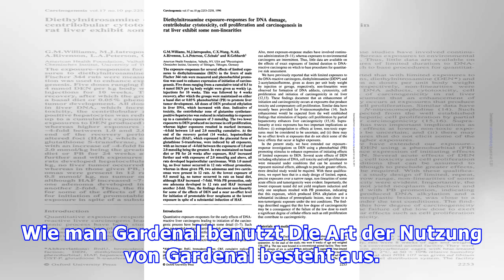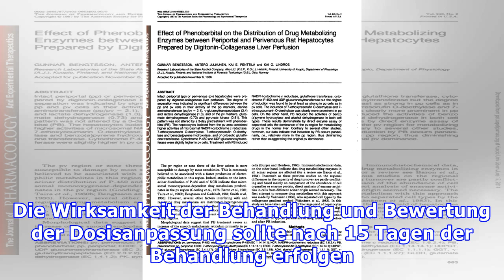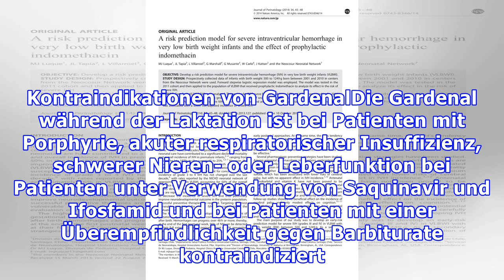Phenobarbital (Garten)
Phenobarbital ist ein Antikonvulsivum, Hypnotikum und Beruhigungsmittel, das kommerziell als Gardenal bekannt ist und verwendet wird, um das Auftreten von Anfällen bei Personen mit Epilepsie zu verhindern. Die Gardenal wird von Sanofi Labors hergestellt und kann in Apotheken in Form von Tabletten für Erwachsene erworben werden und fällt für pädiatrische und Erwachsene. Preis des GartensDer Preis d...